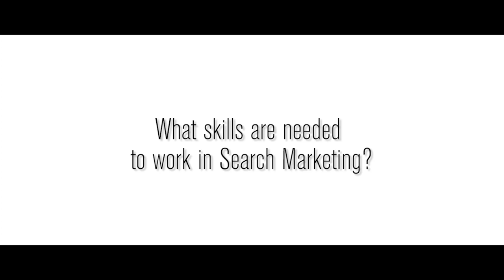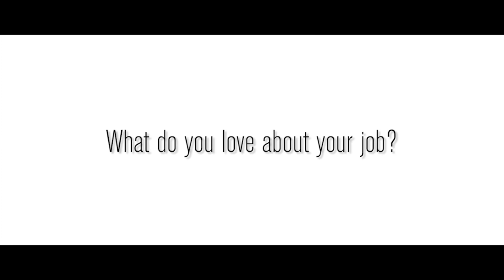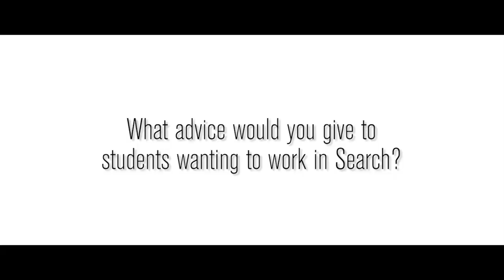IPA Guide to...Search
Learn what search marketing is all about, why this aspect of digital media is an exciting career path and how to get a job in search.

Featuring interviews with:

Chris Whitelaw, COO of iProspect
Ellie Russell, Account Exec, iProspect
Shyan Dattani, SEO Analyst, iProspect
Nigel Muir, MD, DBD Media
Lotty Chudley, SEO Exec, DBD Media
Mike Doyle, Senior SEO Strategist, DBD Media

Find out more about careers in search on the IPA careers The IPA runs a summer Ad School which includes a search programme